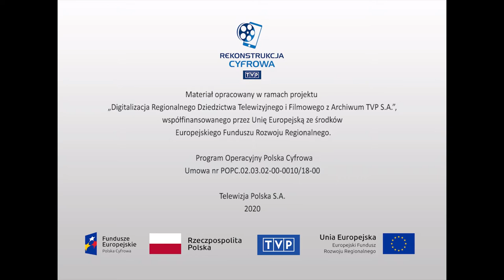Przemysł i gospodarka - Po prostu "Jedność"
Kombinat w Witkowie to polska firma z tradycjami, której początki sięgają 1950 roku. Powstała jako jedna z pierwszych spółdzielni rolniczych na Pomorzu Zachodnim. Zaczynając od niewielkiego zakładu gospodarującego w sposób tradycyjny, szybko rozwinęła się do rangi wielkiej, nowoczesnej firmy. Grupa pracowników wraz z szefem Marianem Ilnickim opowiadają o trudnych początkach budowy kombinatu, o jego rozwoju i sukcesach, których mają niemało.